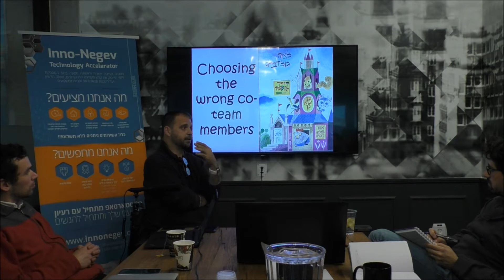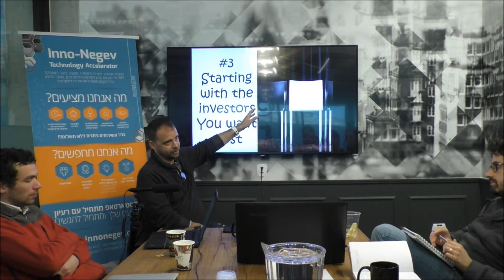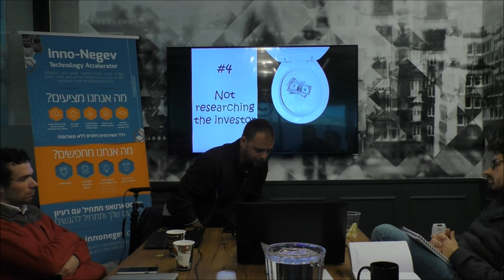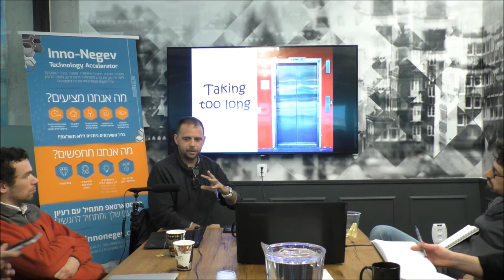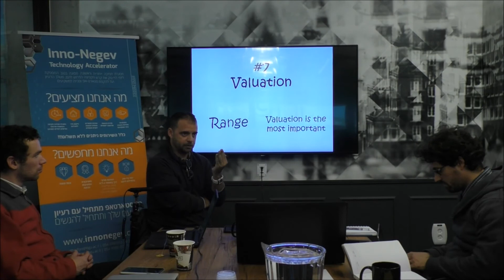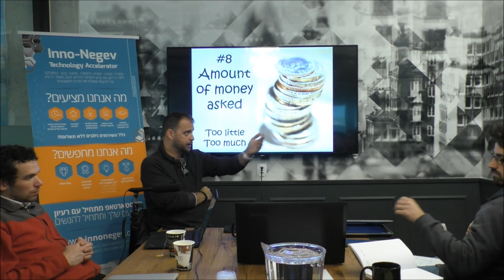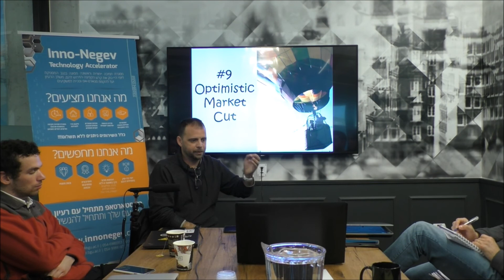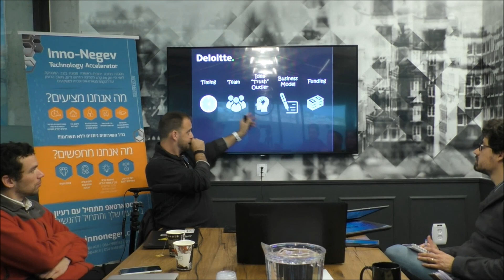טל חן שותף בדלויט - איך להציג למשקיעים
טל חן שותף בדלויט מספר במפגש שלו במאיץ אינו-נגב איך מציגים בצורה הטובה ביותר למשקיעים בשלבים הראשונים, מה הטעויות הכי נפוצות שיזמים עושים, מה עושה סטארט-אפ מנצח לכזה ואיך לבנות את המצגת שתשאיר את המשקיעים המומים.